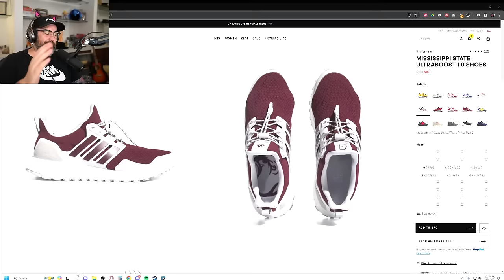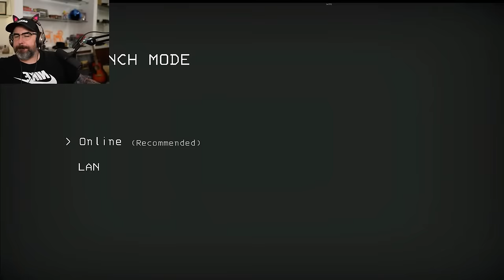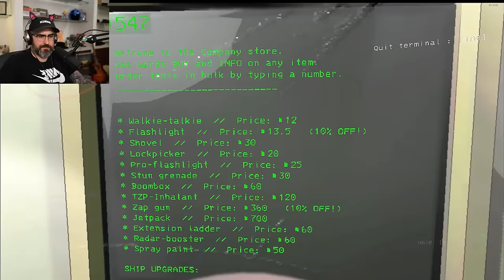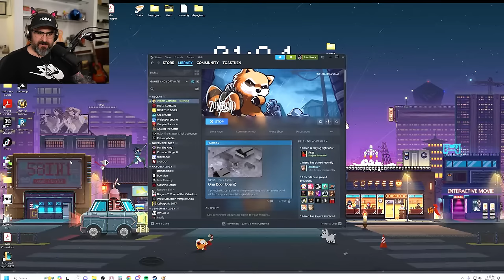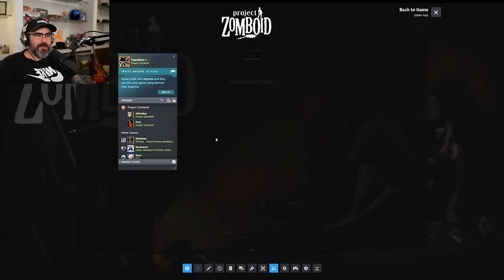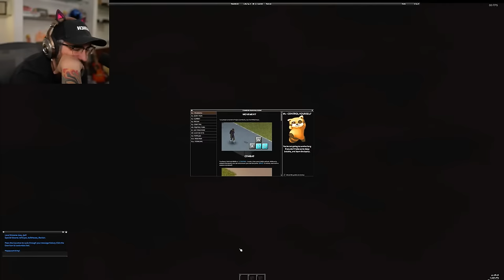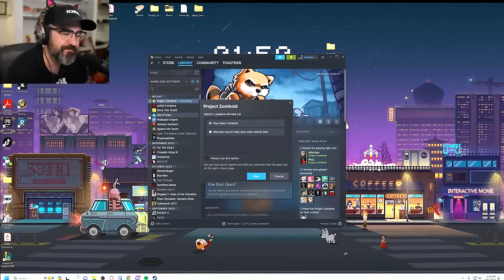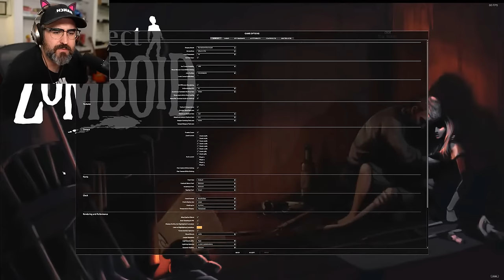🔴#1 EMPLOYEE OF THE YEAR THE BEST (Lethal then Zomboid)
Getting in the lethal company then Zomboid.